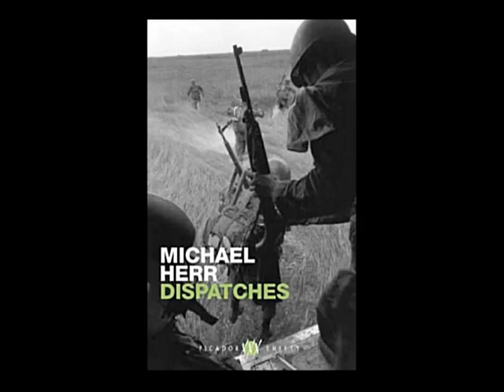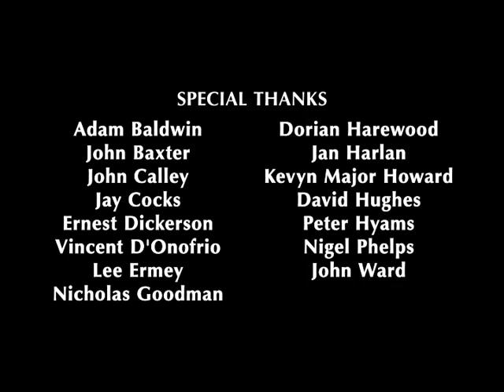Full Metal Jacket (1987) - Between Good and Evil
A look into Stanley Kubrick and his film. This feature delves into the inspiration for the film (namely the book Short Timers by Gustav Hasford) and the effect of other Vietnam movies (namely Apocalypse Now) coming out as Kubrick was deciding to make the film. The casting of Matthew Modine, Vincent D'onofrio, and Lee Ermey is discussed at leangth. Vincent D'onofrio is genuinely grateful to Kubrick and this role, crediting him with advancing his film career. Also discussed is filming in East London, and the challenge of making London look like Hue City in Vietnam, and an alternate ending that was discussed but never filmed. This is a solid documentary and is not to be missed by fans of this film.